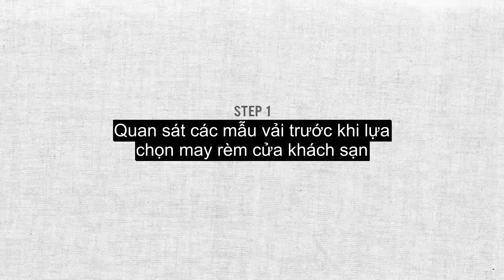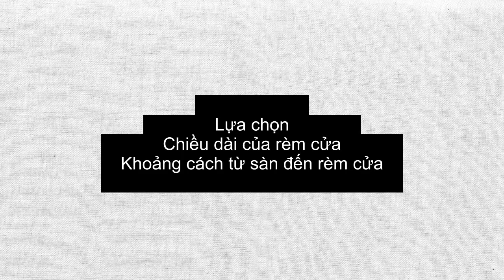Rèm cửa khách sạn, rèm vải khách sạn cao cấp Tại Hà Nội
Chuyên cung cấp rèm khách sạn hiện đại sang trọng.